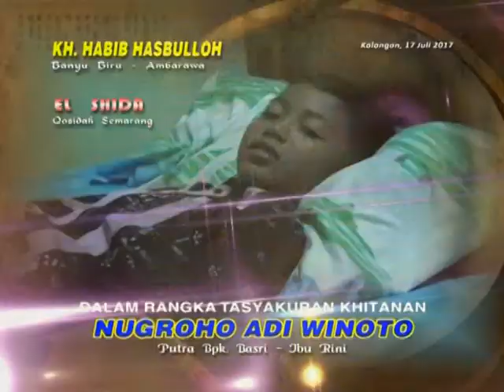dimana mana dosa - elshida